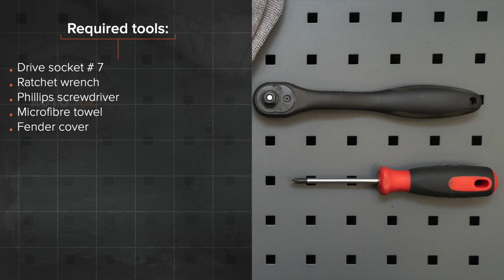Kaip pakeisti variklio oro filtras FORD MONDEO MK3 Sedanas [AUTODOC PAMOKA]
Kaip pakeisti variklio oro filtras FORD MONDEO 3 (B4Y) 2 Sedanas 2000–2007 [AUTODOC PAMOKA]

Oro filtras automobiliuose FORD Mondeo Mk3 Hatchback (B5Y) (10.2000–03.2007) / FORD Mondeo Mk3 Estate (BWY) (10.2000–03.2007) / JAGUAR X-Type Estate (X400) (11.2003–12.2009) / JAGUAR X-Type Saloon (X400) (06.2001–11.2009) įprastai keičiami pagal identišką algoritmą. Tačiau gali būti tam tikri skirtumai, atsirandantys dėl transporto priemonės konstrukcijos ypatumų.

Visi vaizdo įrašai ir PDF pamokos apie FORD MONDEO MK3 dalių keitimą: atsisiųskite ir žiūrėkite su AUTODOC CLUB

0:00 — FORD MONDEO MK3 – oro filtro: išsami keitimo pamoka
0:33 — Atsukite oro filtro dangtelio tvirtinimo varžtus.
0:50 — Atjunkite oro tiekimo sistemos korpusą nuo oro filtro korpuso.
1:03 — Iš filtro korpuso išimkite keičiamą filtruojantį elementą.
1:24 — Į filtro korpusą įdėkite naują filtravimo elementą.
1:37 — Sumontuokite oro tiekimo sistemos korpusą.